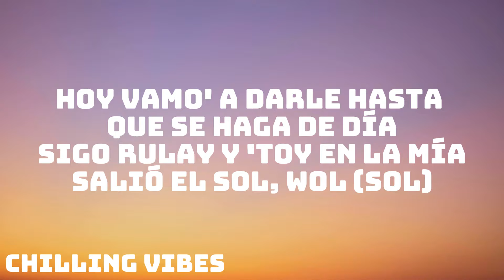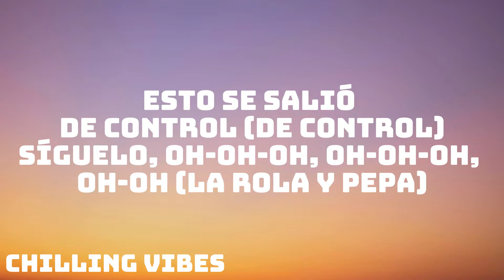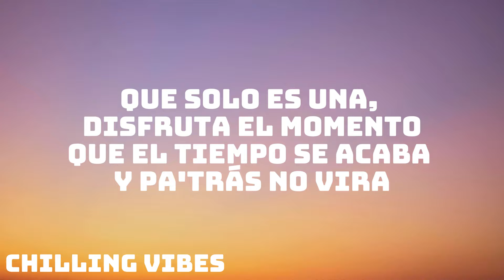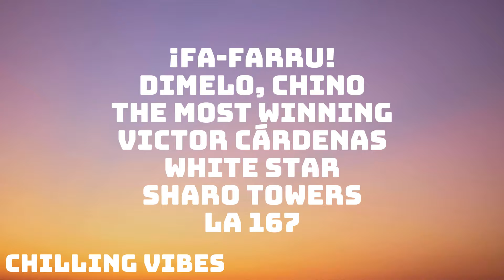Farruko - Pepas (Letra/Lyrics)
🎤 Lyrics: Farruko - Pepas

Vida usted su vida, que yo vivo la mia

Desacata'o
Empastilla'o
(Qué maldita nota)
(Arcoíris)
¡Fa-Farru!

(Arcoíris)
¡Fa-Farru!

Desacata'o
Empastilla'o
(Qué maldita nota)
(Arcoíris)

¡Fa-Farru!
Dimelo, Chino
The Most Winning
Victor Cárdenas
White Star
Sharo Towers
La 167

Welcome to Chillings Vibes! We're a YouTube channel featuring a variety of music video lyrics with accurate, on-screen lyrics for singing along.